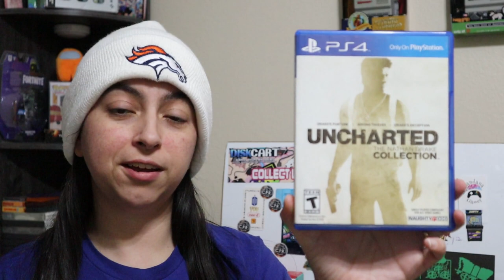Games I Beat in 2021